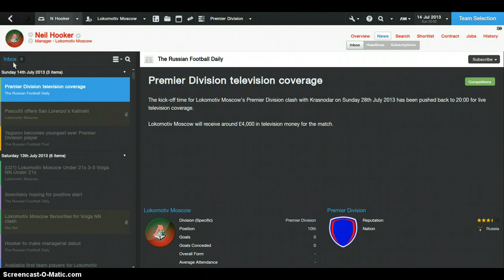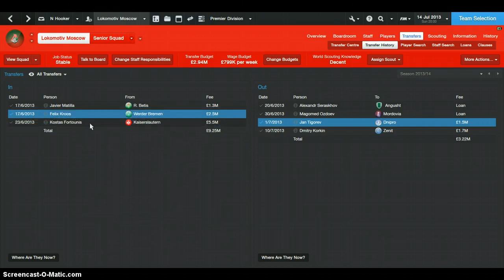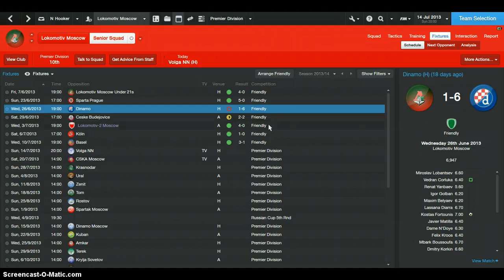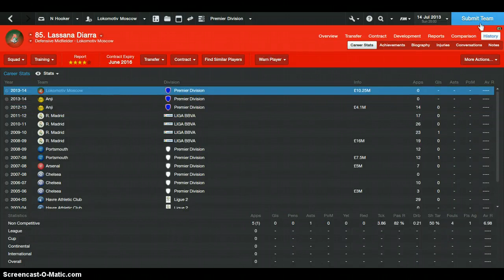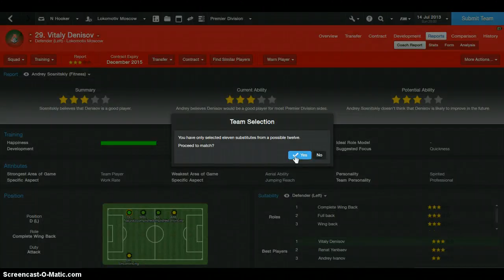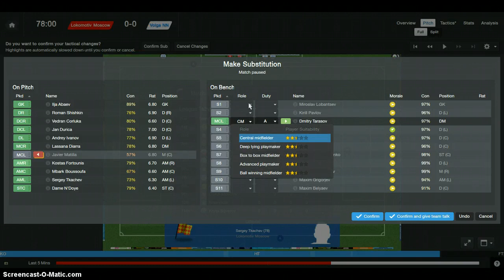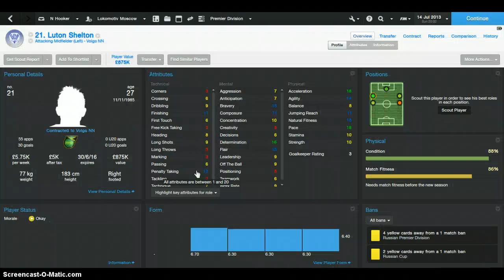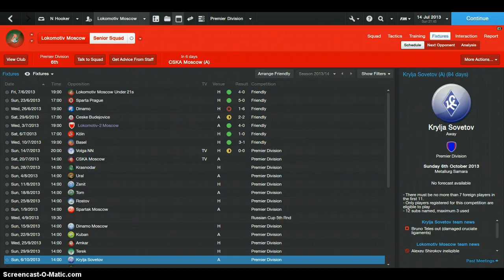Football Manager Lokomotiv Moscow Part 1